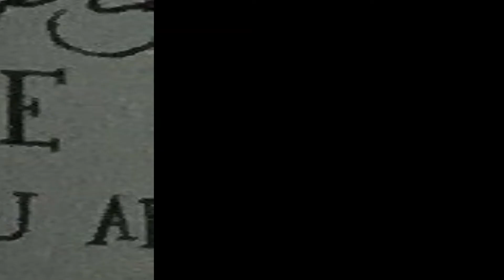my NEW favorite lukestercoolcoolness moments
she drinks lemonade i drink lipton